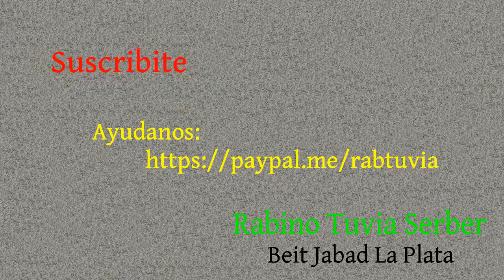Torá Or - Hay que emborracharse en Purim - 4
Este es un discurso jasídico del Alter Rebe del año 1804, en donde explica una enseñanza de nuestros sabios en el Talmud sobre emborracharse en Purim.
Pero el tema central del discurso es el significado espiritual de Amalek como fuente y revelación del mal interior en cada uno. Se explica la estructura emocional del alma como paralelo del nombre de Dios  (Tetragrámaton). Únete al canal para más beneficios: